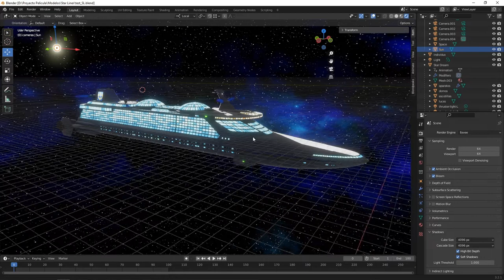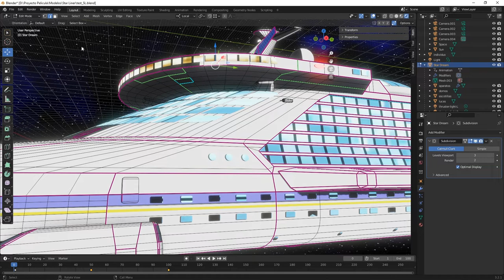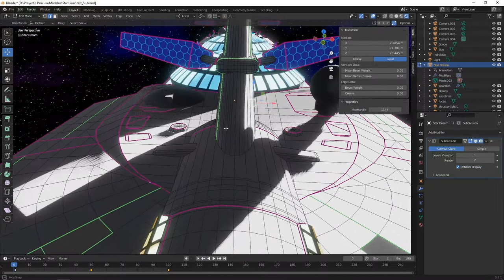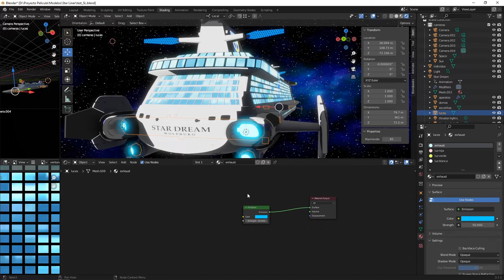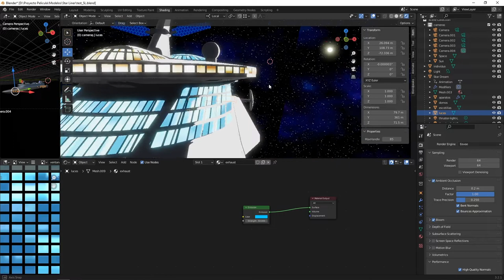Project Last Ocean - Ep. 02: The Ship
In this new episode, we will see the space cruiser, where some of the most important events in the story take place. With the techniques that give it this classic anime look, plus some extra touches that would make it look a little more sophisticated than the other elements. I hope you enjoy it.